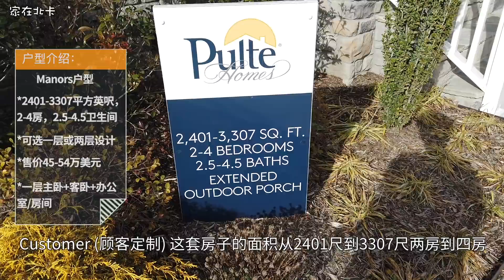【家在北卡】【Nicole带你看美国北卡好地段新房】Apex 好学区 $45万起入住稀缺的Ranch新独栋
美国排名前十开发商Pulte公司进驻Apex，打造Greemoor超大成熟社区，泳池，会所齐全，稀缺地段，近三角高科技园区，平层大独栋。